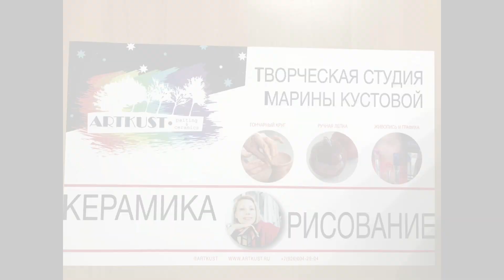Лепка из глины как игра: впечатления и результаты.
Делюсь личными впечатлениями о лепке из глины. В конце видео мои детские работы)